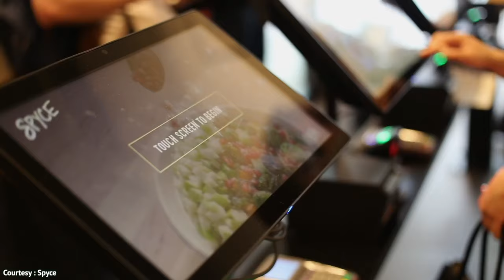Robotic Kitchen Cooks Food In 4 Minutes Or Less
You know a restaurant is going to be lit when it is spelt Spyce with a letter "y" instead of an "i". Spyce Restaurant in Boston lives up to that challenge by presenting the best meal you've ever had untouched by human hands.

Created in 2018 by a team of MIT grads, Spyce Restaurant is described as a culinary experience enhanced by technology. They're not joking about that either, as this robotic kitchen can produce a stunning 300 bowls or food per hour with little stress. In fact, they have gotten a lot of good press from the fact that their Infinite Kitchen performs tasks like
searing proteins, steaming grains, and measuring toppings to create delicious food in less than 3 minutes.

Well, they make use of  a series of seven mechanical cooking woks in place of human chefs. These kitchen robots are designed to simultaneously prepare food in less than three minutes. The only time human hands will touch your meal is when the ingredients are getting prepared and during the garnishing of the meal to give it that 5-star restaurant look.

Eating at Spyce Restaurant can be a bit troubling if you aren't technologically savvy, as almost everything is done through technology including placing your order on a touch screen, and the clean up after the meal has been consumed.

The very best part of the restaurant is the auto-cleaning system that consumes 80 percent less water than the average dishwasher in the process, which is extremely kind to Mother Earth and the average meal starts at about 7.50 USD, which is extremely kind to my pockets.